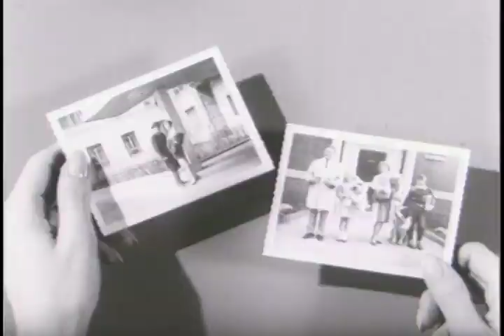Studebaker Ad Full Line up